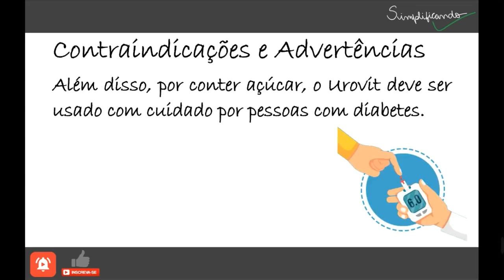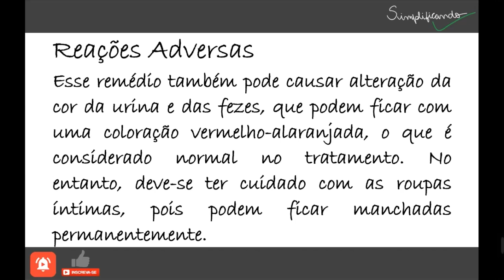UROVIT: Indicações, contraindicações e riscos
UROVIT é indicado para o alívio de disúria (dor no momento de urinar), dor, ardor e outros desconfortos decorrentes da irritação da mucosa do trato urinário inferior, causados por infecção, trauma, cirurgia ou outros procedimentos hospitalares.

"UROVIT É UM MEDICAMENTO, SEU USO PODE TRAZER RISCOS, LEIA A BULA, EM CASO DE DÚVIDAS, PROCURE UM MÉDICO OU FARMACÊUTICO".